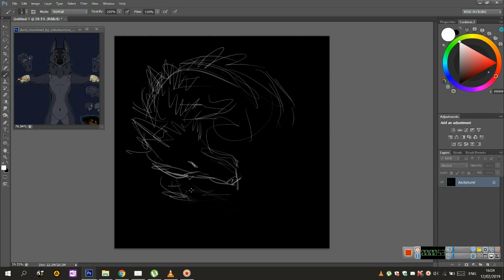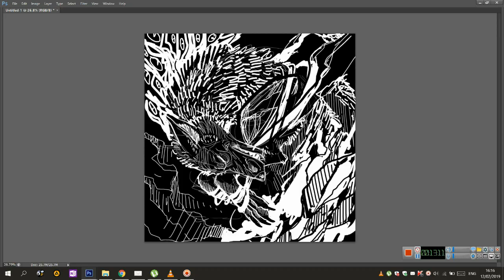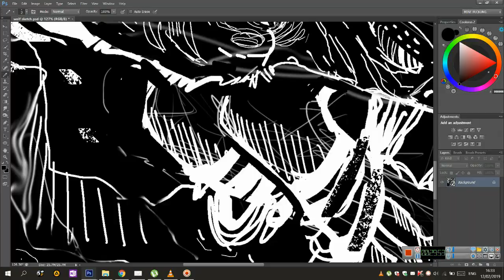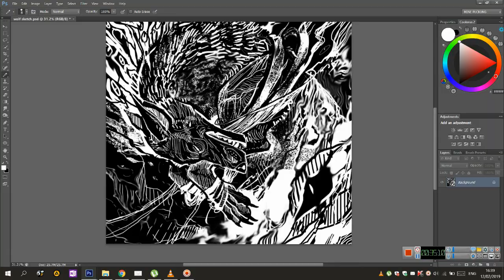Black white Graphics with pencil tool in Adobe Photoshop